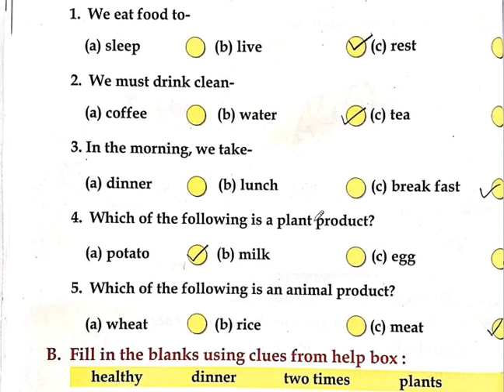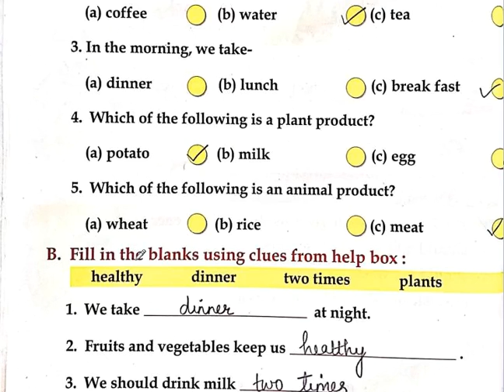1st Class | Science | L-4 Healthy foods and Cleanliness | 31st August 2020